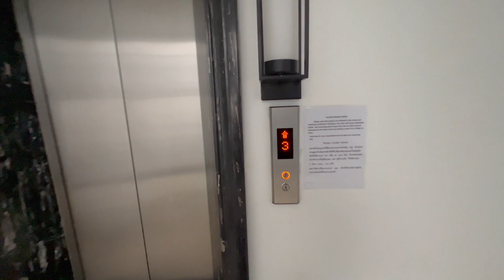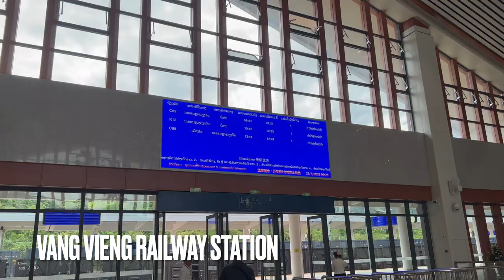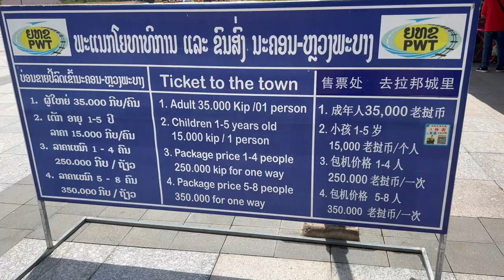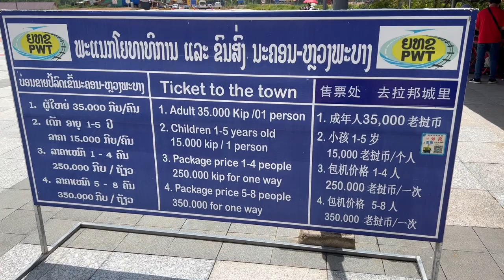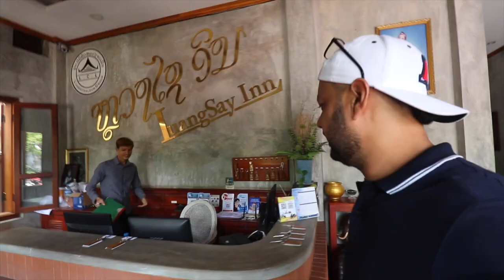MEET WITH CUTE LAOS GIRL IN CHINA BULLET TRAIN | Enddless Life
China-Laos Hight Speed Train Vang Vieng To Luang Prabang